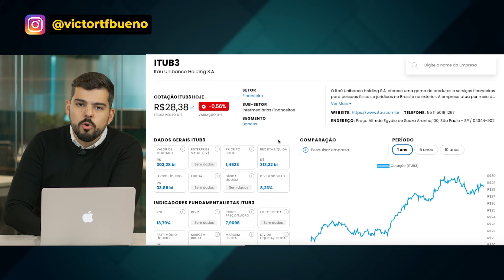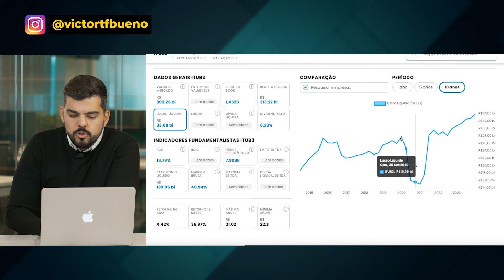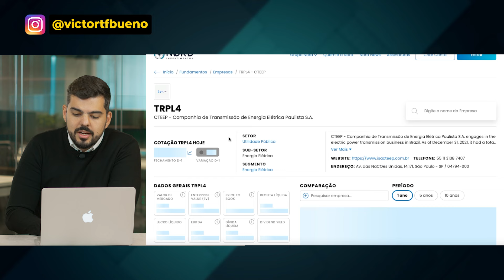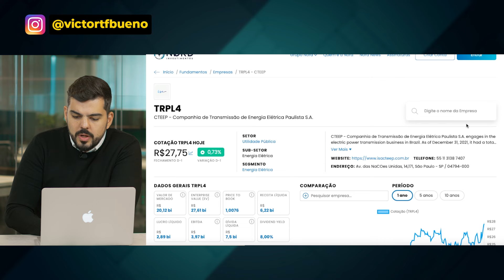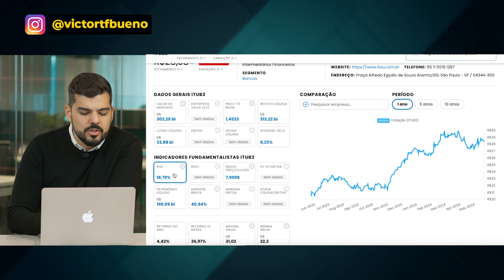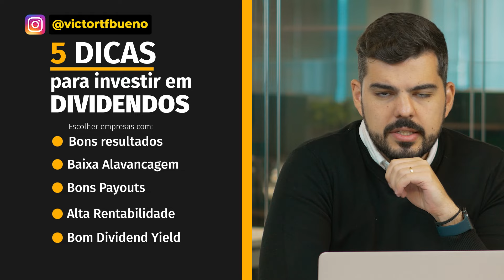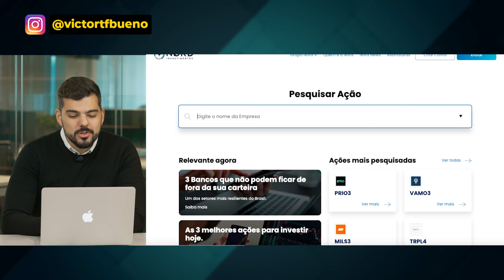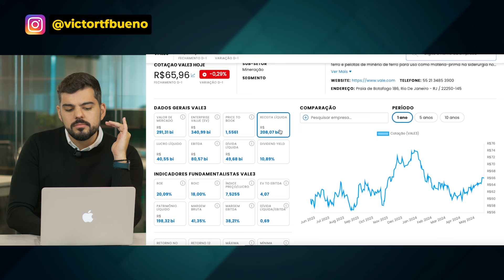Tutorial: Como investir nas MELHORES ações pagadoras de dividendos | Calculando Dividend Yield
Victor bueno, analista de ações na Nord Research, lista as 5 principais dicas para escolher boas ações pagadoras de dividendos utilizando trpl4 itub3 e

00:00 - 5 passos pra escolher boas pagadoras de dividendos
00:28 - Ebook gratuito sobre Dividendos
00:47 - Escolhendo empresas com bons resultados
01:42 - Vale a pena investir em Itaú para receber dividendos?
03:02 - Escolhendo empresas com Baixa Alavancagem
03:49 - TRPL4 para dividendos
05:04 - Como escolher empresas com altos Payouts
06:36 - Empresas com Alta Rentabilidade
07:31 - Como calcular Dividend Yield
09:02 - Carteira com ações de dividendos